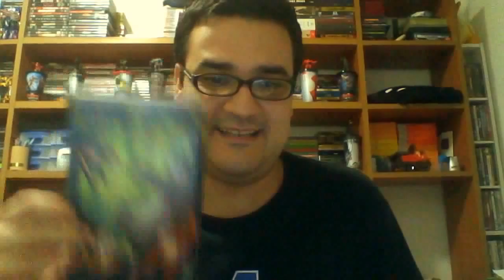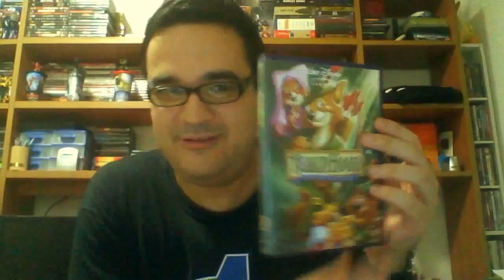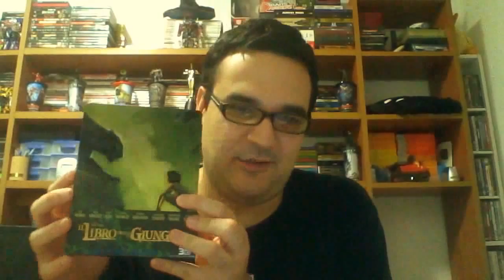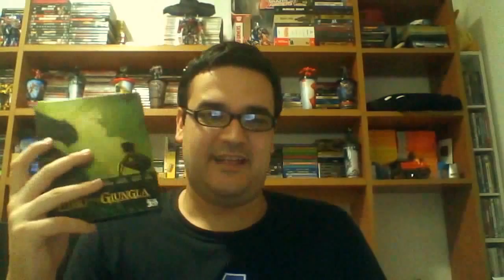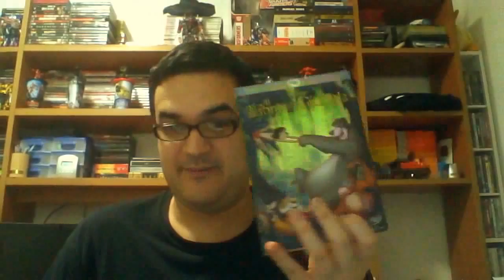Recensione/confronto: Il Libro della giungla - Originale VS Remake (spoiler da 15:16)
Dopo Maleficent e Cenerentola ecco arrivare il terzo remake live action di un classico d'animazione Disney.